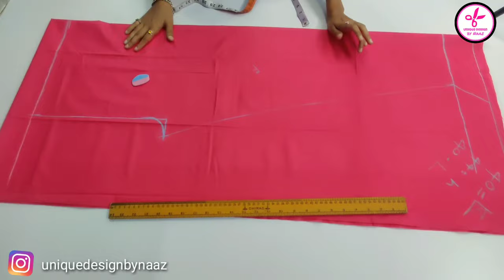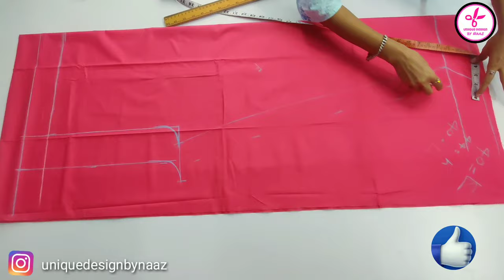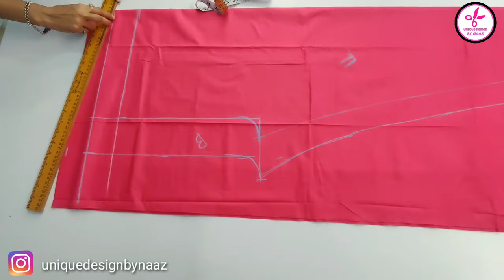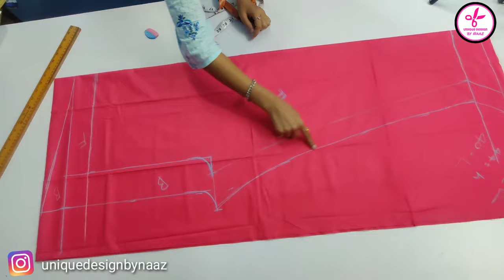40 Inch Trouser Perfect and Easy Cutting and Stiching by naaz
40 Inch Trouser Perfect and Easy Cutting and Stiching by naaz

Hii

dear friends please support me thanks

bache huy kapde se designer kurti kaise banay